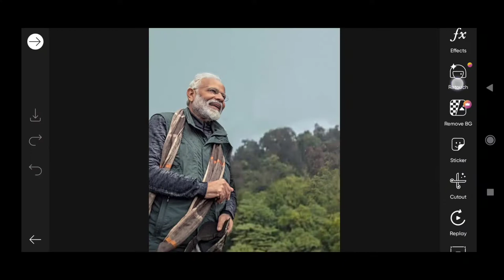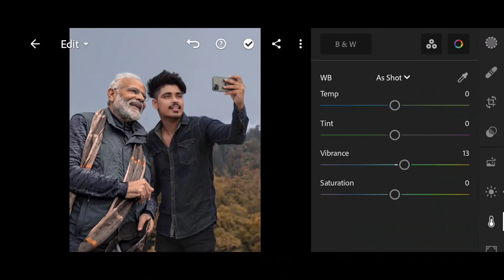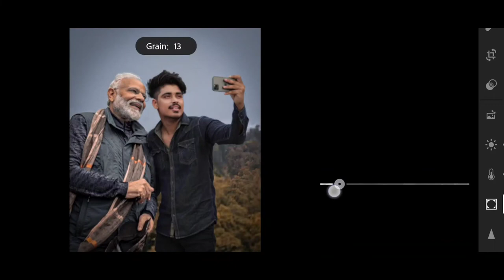khatarnak nawab modi ji photo editing | khatarnak nawab new photo editing - sumit dubey editing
1. Bachchan Pandey Photo Editing Tutorial In Hindi | Bachchan Pandey Editing | Khatarnak Nawab
2. Photo Editing With Modi Ji😍
3. Khatarnak nawab photo editing with actress | khatarnak nawab new photo editing | himmat Singh
4. khatarnak nawab Aalia bhat photo editing | Khatarnak nawab editing | Aalia bhat photo editing
5. Khatarnak Nawab Allu Arjun Photo Editing | Celebrity Photo Editing | Khatarnak Nawab Photo Editin

                  🔥Important Video's🔥

             🔥🔥Download stock🔥🔥

       🔥Download important application🔥

⚫1. dosto Instagram pe jarur follow Kar Lena
       link upar he👆👆👆👆

⚫3.koi bhi halp Chahiye Instagram pe DM Karo ya comments section me batoo 💯 reply jarur duga.

  😳I hope this video is halp full for you.😘

1. Photo editing
2. Picsart photo editing
3. Snapseed photo editing
4. Lightroom photo editing
5. Autodesk SketchBook photo editing
6. Photoshop photo editing
7. Photoshop tutorial
8. PicsArt tutorial
9. Photoshoot vlogs
10. Viral photo editing
11. Instagram viral photo editing
12. Glowing message photo editing
13. Glowing heart photo editing
14. Glowing photo editing in PicsArt
15. PicsArt photo editing 2021
16. Cb photo editing
17. Cb photo editing in PicsArt
18. Vijay Mahar new photo
19. Himmat Singh new photo editing
20. Taukeer editz new photo editing
21. NSB PICTURES New photo editing
22. Dm design new photo editing
23. Pranav PG new photo editing
24. Artist aj new photo editing
25. Bollywood actress photo editing